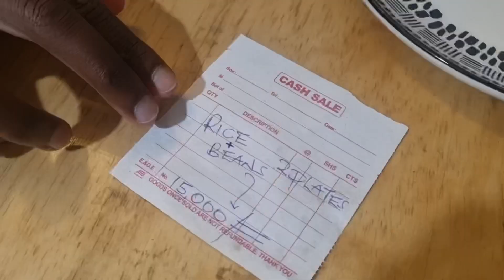That One moment you can’t risk